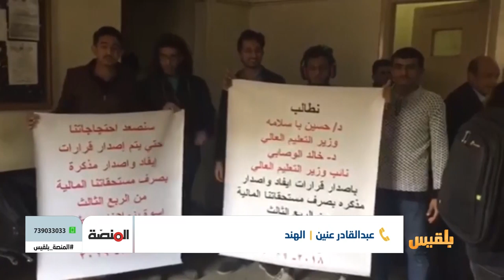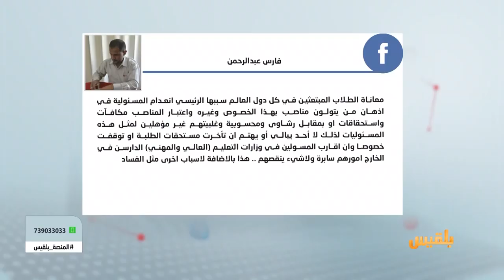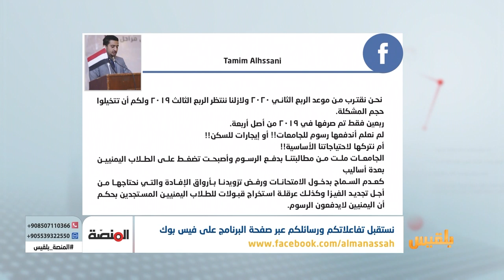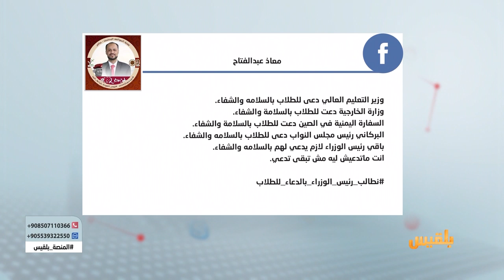المنصة | معاناة الطلاب المبتعثين في الخارج.. متى تنتهي؟ | تقديم: أمل علي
ما بين دفاتر مديونياتهم ودفاتر دراستهم، يقبع الطلابُ اليمنيون المبتعثون في الخارج.
انقطاع صرف مستحقاتهم الدراسية فاقم من وضعهم المعيشي، وأضاف إلى جهدهم المبذول في الدراسة والتحصيل العلمي جهدًا آخر.